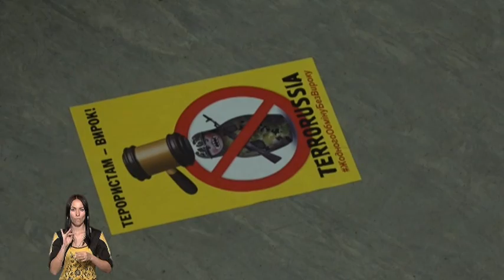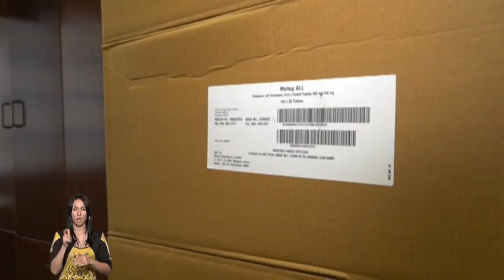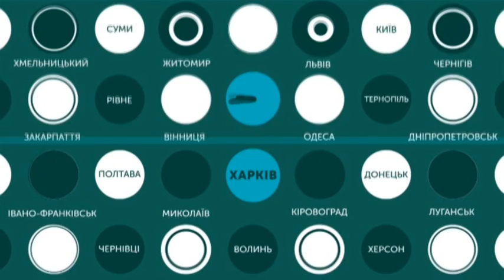23.10.2019. Новини. 19:00